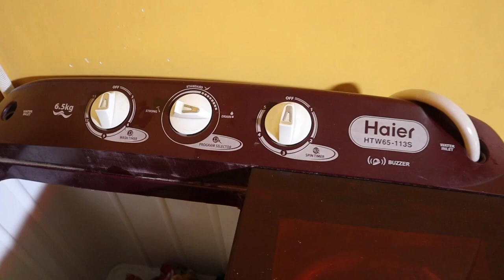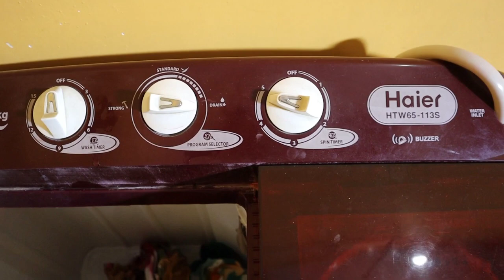How to wash clothes in semi automatic washing machine || demo in HINDI || soak and drain process TW3